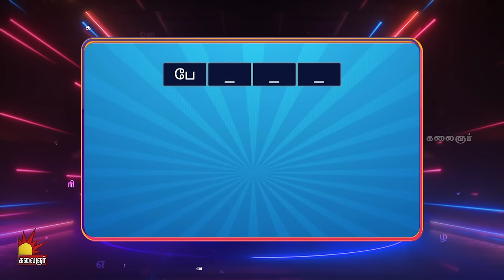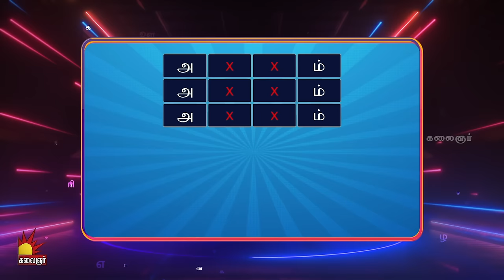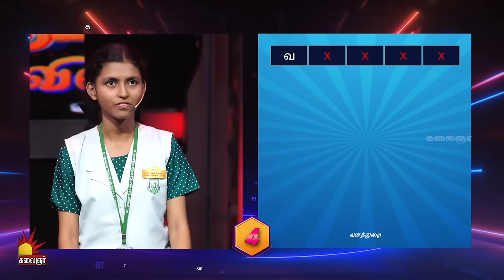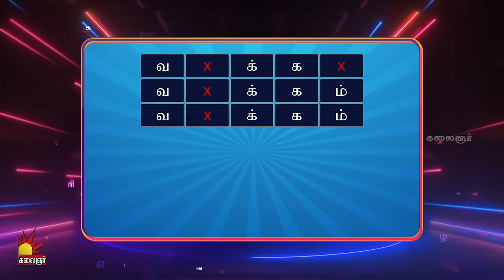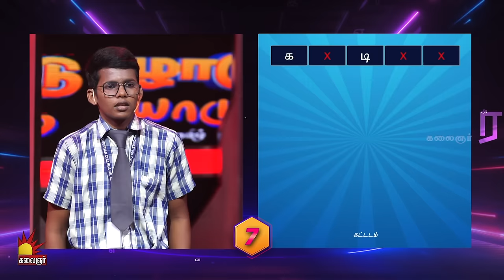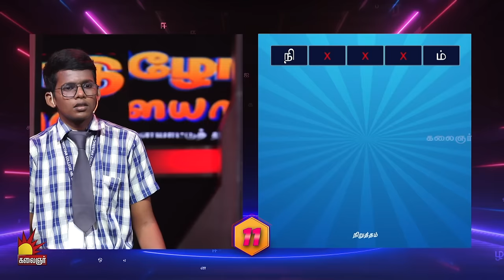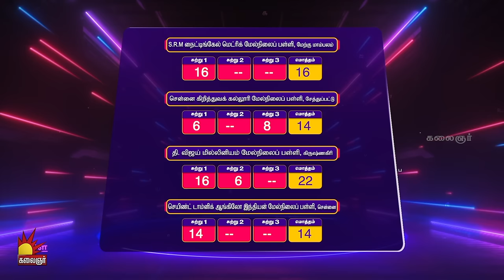தமிழோடு விளையாடு | Tamilodu Vilayadu | EP-9 | James Vasanthan | Student Game Show | Kalaignar TV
38 மாவட்டங்கள் , 44 பள்ளி மாணவர்கள் பங்கு பெறும் மாறுபட்ட விளையாட்டு. !